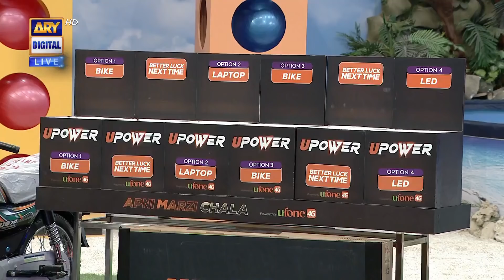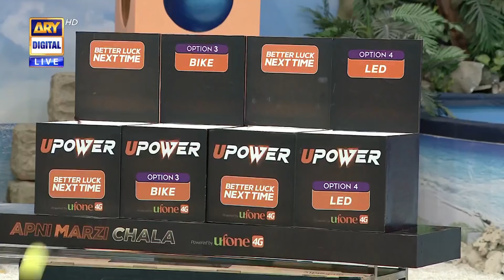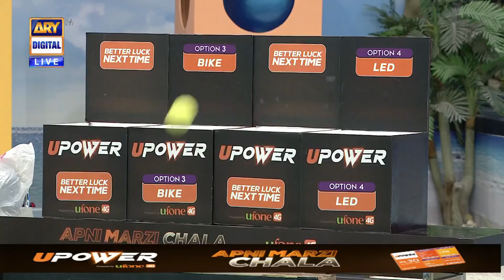Apni Marzi Chalao Aur Winner Bun Jao - Fahad Mustafa | Jeeto Pakistan